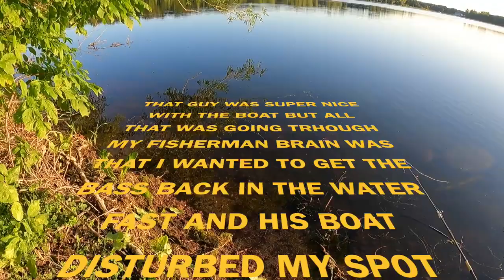MONSTER MIDWEST LARGEMOUTH BASS! Camp Lake central Minnesota! Outdoor boys & girls!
Welcome to family hot dish! This channel is all about family and love and growing as a family! This channel will be about ups and downs, and how my families doing, especially with our journey through our son, getting diagnosed with type one diabetes.

Seth LeRoy fishing neck gaiter

Seth LeRoy Trucker hat

Seth LeRoy Adventures coffee mug, camping mug, shirts, necklaces, ect.